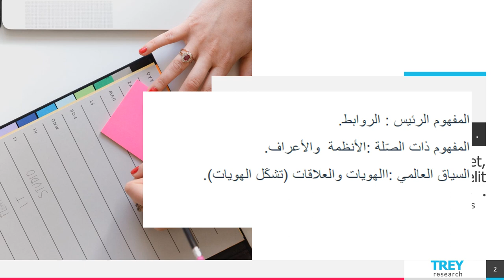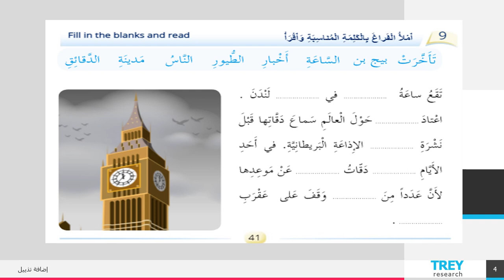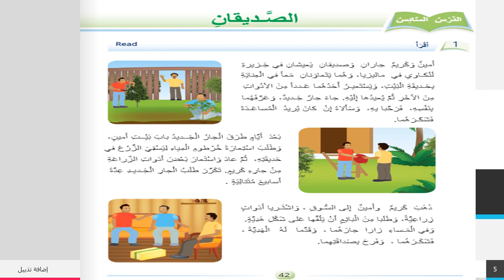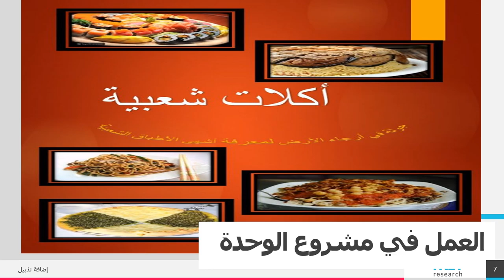الأسبوع العاشر- اكتساب اللغة - الطور الثاني - المعلمة بيان جابر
وصف الأسبوع العاشر

يقوم الفيديو بالتعريف بالمادّة الّتي سيتمّ شرحها خلال الأسبوع العاشر .